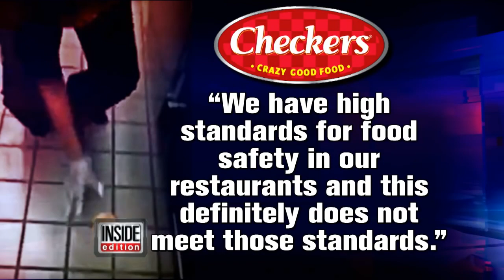Watch a Checkers Worker Serve a Burger Bun After Wiping it on Floor